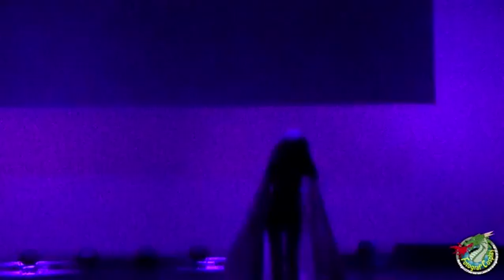22 - MANG'AZUR 2015 - Concours Cosplay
Prestations filmées en toute légalité et avec un accord verbal de l'organisateur.
Ces vidéos ont été capturées gratuitement par notre photographe/vidéaste Pierre Champion.

Concours cosplay dimanche